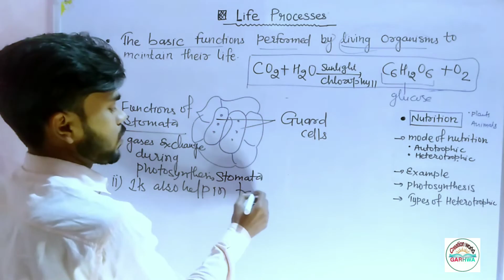Life processes।। Biology।। NCERT